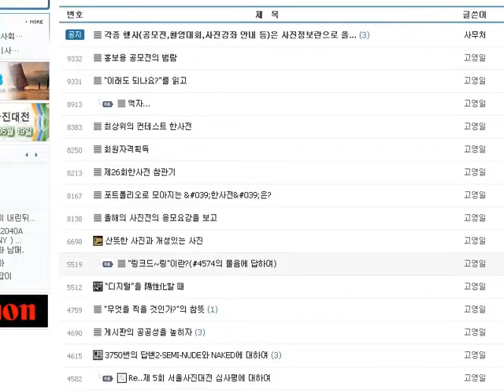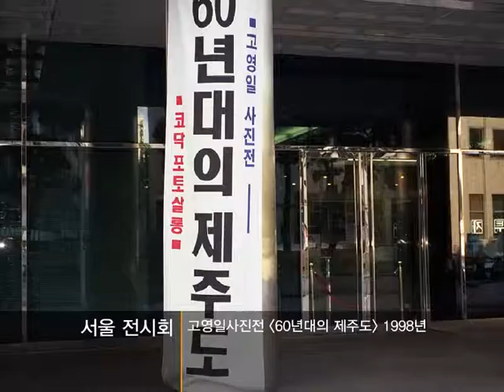고영일의 삶과 일